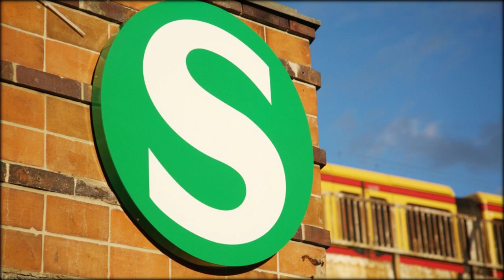Berlin: Zusammenbruch nach Zug von fremden Joint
Fremder bietet Joint an
Zwei junge Männer in Berlin-Friedrichshain haben am Joint eines Fremden gezogen und sind danach auf offener Straße kollabiert.
Die beiden 18-Jährigen hätten am Donnerstagabend jeweils nur einen Zug von dem Rauschgift genommen und seien dann Sekunden darauf bewusstlos geworden, teilte die Polizei mit. Einer der beiden habe von Rettungskräften beatmet werden müssen.